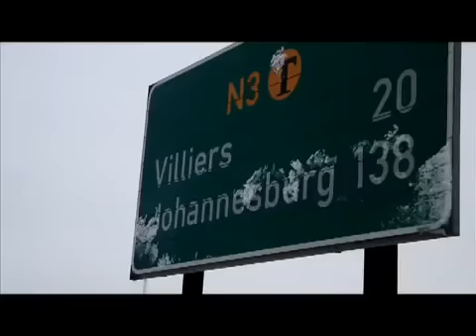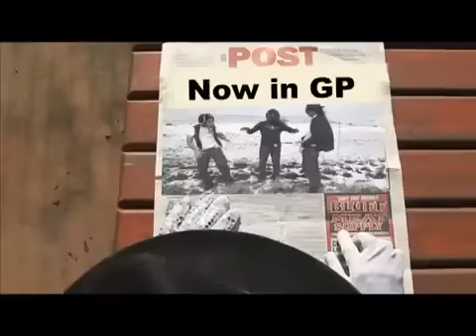D-Pak & The Post-Its - Pozi 2 Jozi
D-Pak and the Post-Its kick it to Jozi to seek fame and fortune. But when they get there they realise the place isn't what they thought it would be, and they miss Durbs. Luckily The Post is now available in GP every Wednesday ... so now they can read the what-what and get a taste of Durbs in Jozi.